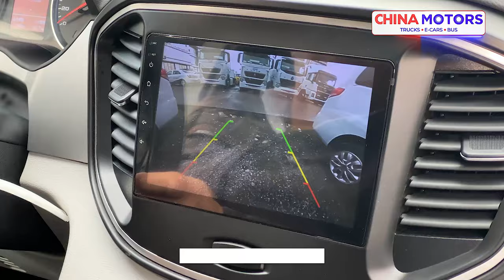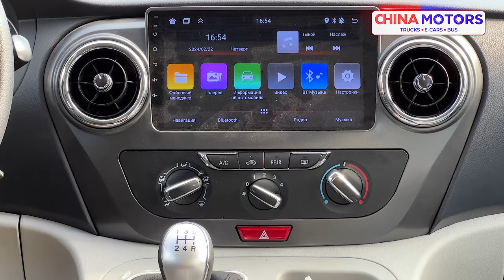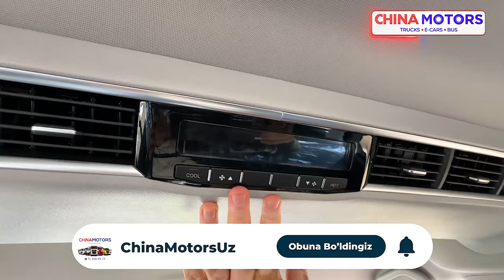JAC Минивен нархлари 2024, 19500$ 23000$ МЕТАН ПРОПАН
Jac M3 ва M4 микроавтобус фарқлари қандай?
9 кишилик Б категория / 11 кишилик Д категория
19500$/23000$
Маълумот учун: 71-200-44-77 China Motors